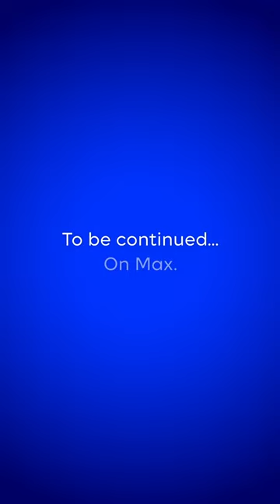I've missed you.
You can continue to stream your favorite SexandtheCity moments when HBO Max becomes Max on May 23.